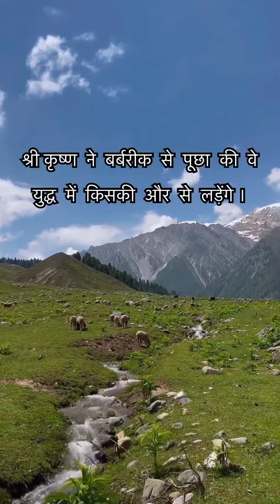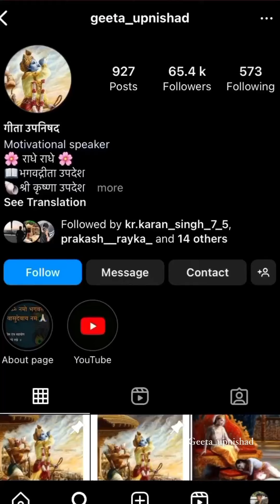खाटू श्याम जी के मंदिर का इतिहास Khatu shyam ji mandir ka itihas - History about Khatu Shyam Temple